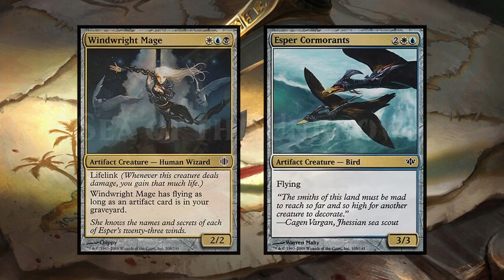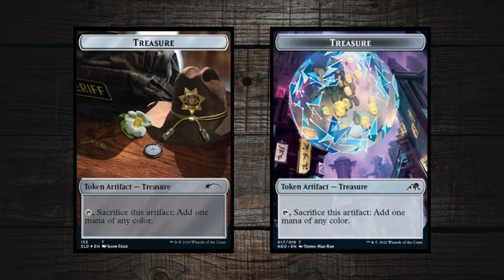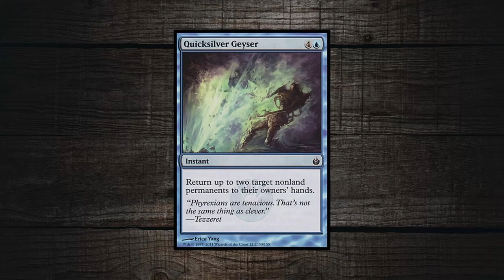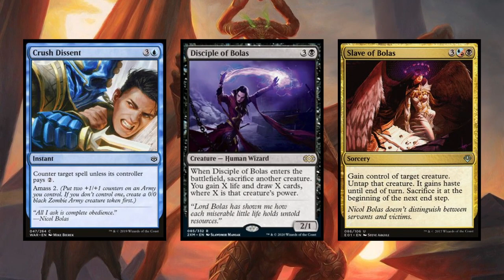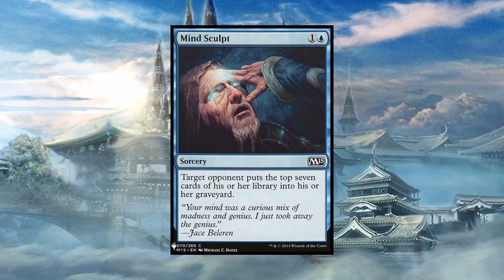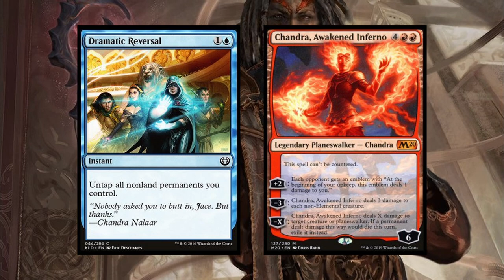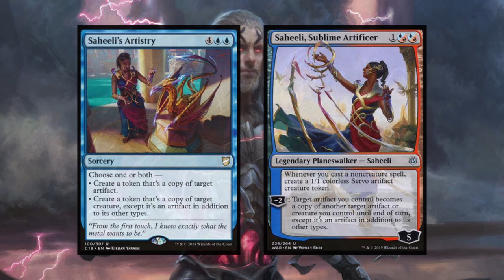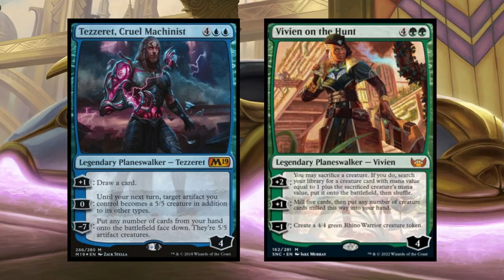MTG LORE: TEZZERET – Complete History | Planeswalkers 101 | Ep. 03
Some are driven by fame, others by riches and luxury.
Tezzeret, the Artifacts Master Planeswalker from the plane of Alara is interested in neither. Rather, what drives him is his thirst for power and absolute supremacy.

Today, we dive deep into the complete lore of a power-hungry, ruthless villain of Magic: the Gathering's Multiverse. From his terrible childhood on Esper to his central role in the War of the Spark. We will analyse all of Tezzeret's travels, secrets and desires.

Now that the Great Foe is vanquished and power is up for grabbing, a new shadow creeps within the streets of New Capenna. A shadow made of Artifice and Corrupted Flames.

Until next time, keep loving the lore!

Christopher Larkin - Hollow Knight (Original Soundtrack) - 14 Soul Sanctum
Christopher Larkin - Hollow Knight (Original Soundtrack) - 15 Resting Grounds
Christopher Larkin - Hollow Knight (Original Soundtrack) - 16 Queen's Gardens
Christopher Larkin - Hollow Knight (Original Soundtrack) - 19 Kingdom's Edge
Christopher Larkin - Hollow Knight (Original Soundtrack) - 23 White Palace
Christopher Larkin - Hollow Knight (Original Soundtrack) - 25 Radiance
Christopher Larkin - Hollow Knight (Original Soundtrack) - 26 Hollow Knight
Christopher Larkin - Hollow Knight - Gods & Nightmares (Original Soundtrack) - 07 Dreamers
Christopher Larkin - Hollow Knight - Gods & Nightmares (Original Soundtrack) - 13 Haunted Foes
Christopher Larkin - Hollow Knight - Gods & Nightmares (Original Soundtrack) - 15 Pure Vessel

Several fan-made artworks and cards were used in this video.

Video Chapters:
00:00 Introduction
03:57 Tidehollow
07:49 Education
10:13 The Academy of Seekers
20:15 Kamigawa
25:28 New Phyrexia
29:34 Kaladesh
34:59 War of the Sparks
38:09 Forsaken
41:40 Neon Dynasty and New Capenna
43:08 Conclusion

This video is unofficial Fan Content permitted under the Fan Content Policy. Not approved/endorsed by Wizards. Portions of the materials used are property of Wizards of the Coast. ©Wizards of the Coast LLC. As per section 2 of the Wizards of the Coast's Fan Content Policy.

The music used in this video is either licensed under Creative Commons Attribution 4.0 (free to use, as long as the author is credited), or copyright-surrendered material from the author itself